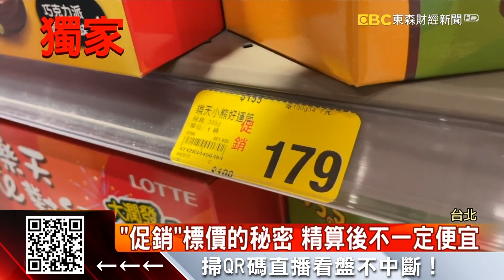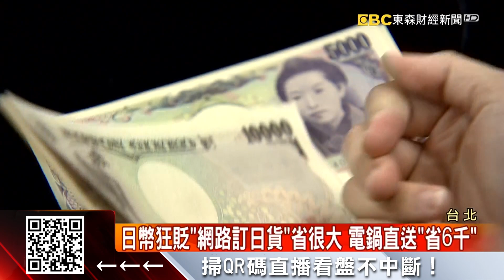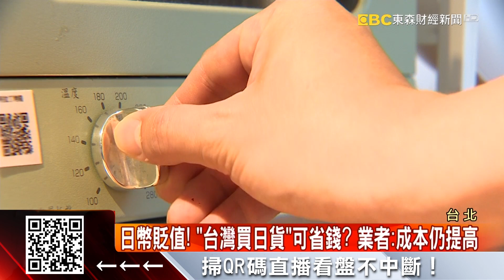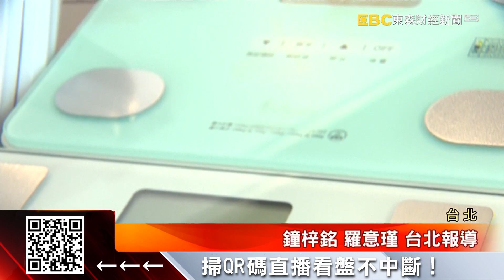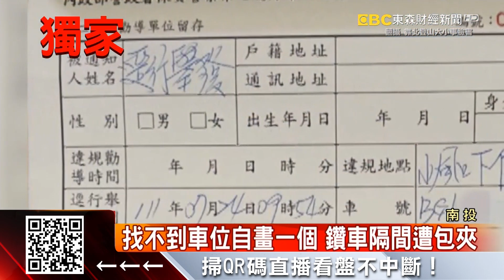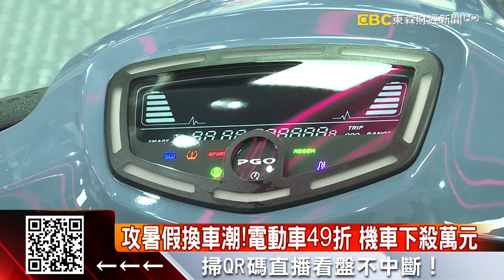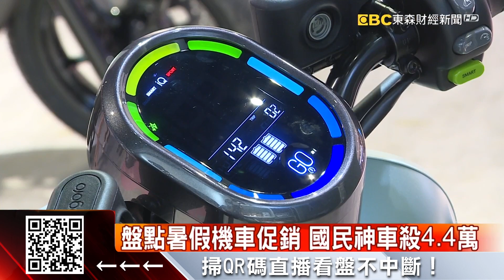金飯碗也搶科技才！星展、渣打、匯豐徵百人-王暐婷《東森財經晚報》2022／07／26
金飯碗也搶科技才！星展、渣打、匯豐徵百人
獨家》促銷價暗藏陷阱？ 忙個半天只省一元
日幣狂貶「網路訂日貨」省很大 電鍋直送「省6千」
獨家》台積電效應！岡山重劃區地價翻倍漲
獨家》停車場驚見自畫車格 民眾傻眼：離譜！
濾心裝1個月變「黑棒卡油」 彰化大村人驚呆！
攻暑假換車潮!電動車49折 機車下殺萬元
如興風暴重傷小股民 國發基金遭疑「早知情」？